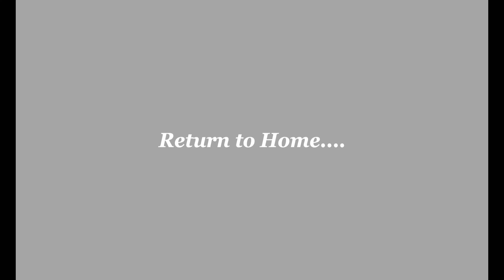Durgam Cheruvu Cable Bridge Night View || 4K Drive || The City Rover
Vlogging kit used in this video:
1. Camera - shorturl.at/dnqFQ
2. Mic - shorturl.at/KZ157
3. Monopod - shorturl.at/cektT
4. hard Disk - shorturl.at/mIPY6
5. Memory Card - shorturl.at/eoqrL